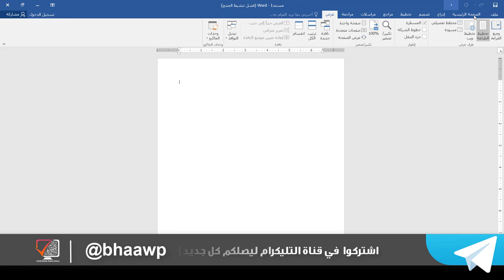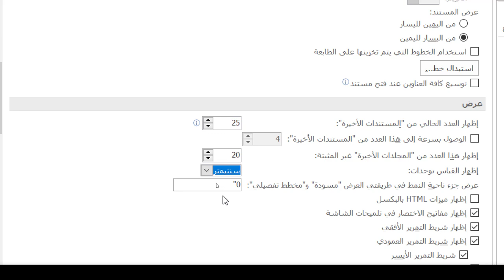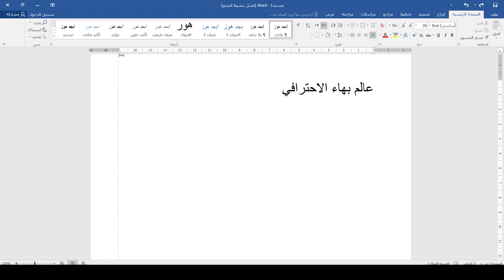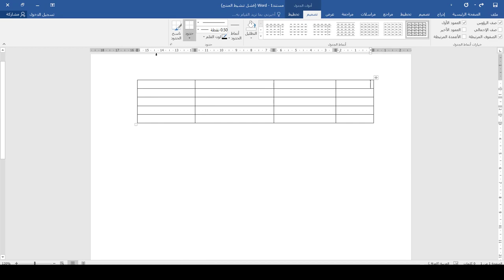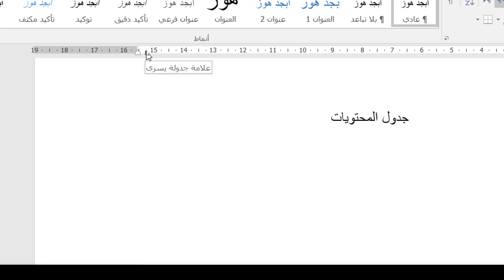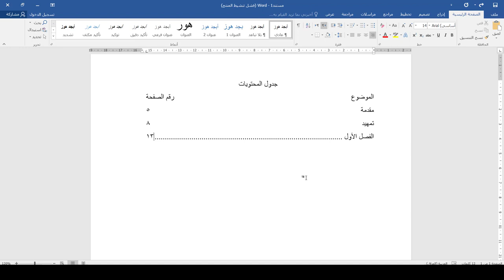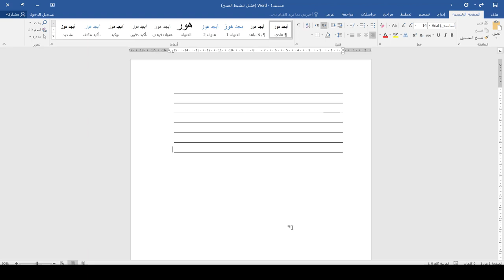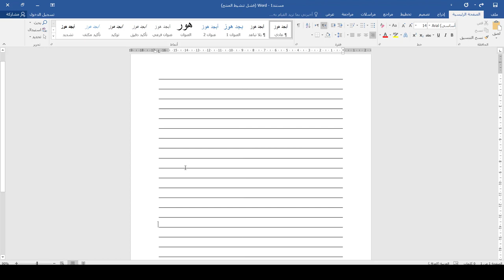دكتور كورس تعليم دكتور Word | المحاضرة 7 | المسطرة وعلامات الجدولة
طريقة الانضمام لمنصة عالم بهاء الاحترافي التعليمية